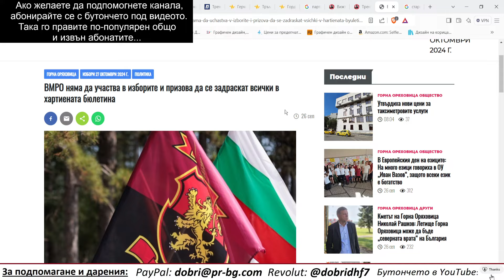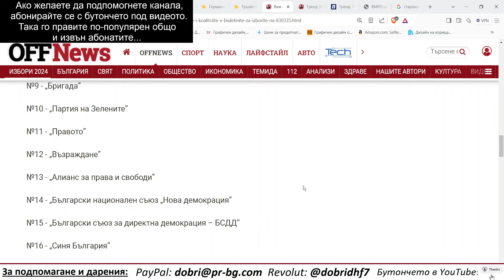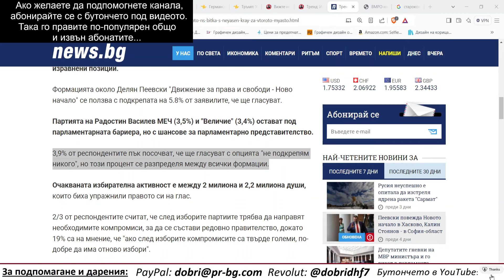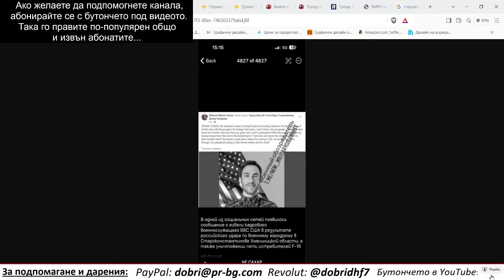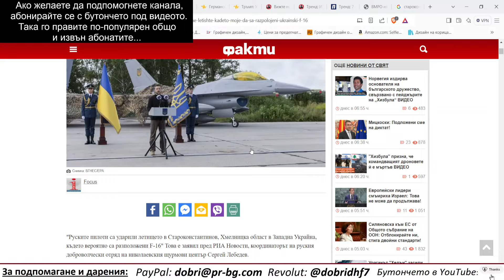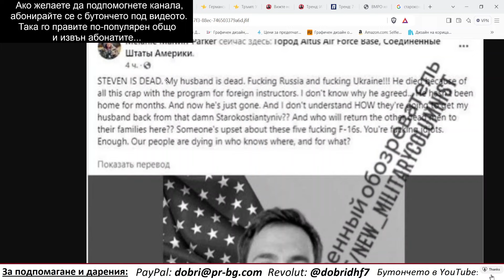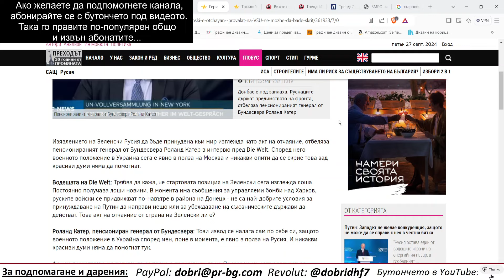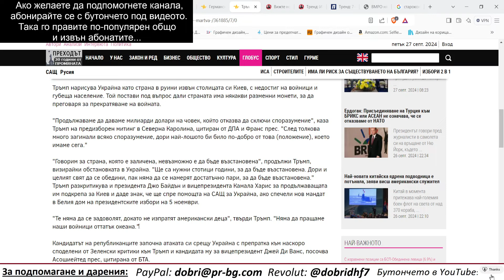Нок-аут: 5 Ф-16 взривени на земята с "Кинжал".Зеленски без ракети,получи вместо тях пари за крадене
Романът "Сенките" - историята на конспиративния гений на Гоце Делчев, може да се поръча тук:
(История от "Разширената Вселена" на "Задругата")
За подпомагане и дарения:
Revolut: @dobridhf7